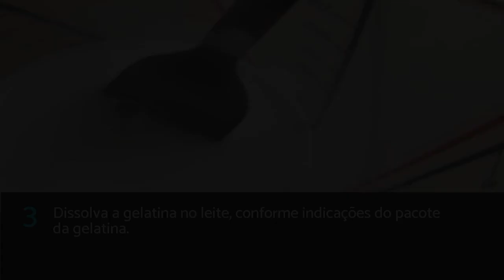Pudim gelado de leite condensado | SEM FORNO